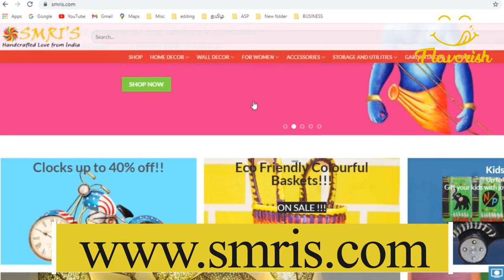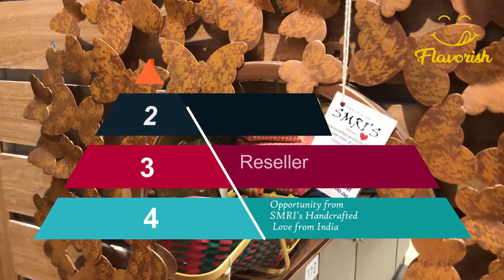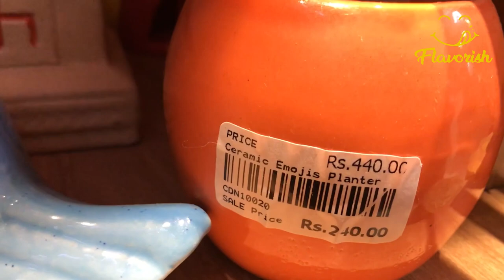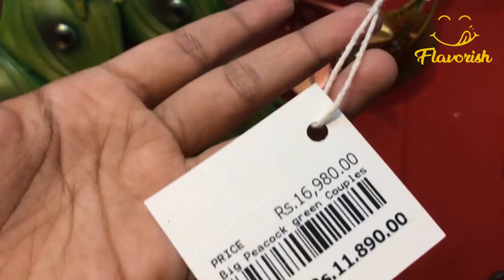Amazing Indian Handicrafts shop in chennai | Upto 70% Off | Clearance sale | smris.com || Flavorish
Hurry | Clearance sale Upto 70% || Flavorish

Buy Beautiful Handicrafts online:
Craft Hand Wooden Nesting Doll
Hand Sewn Journal with Leather Flap Soft Cover Diary
Sewing and Repair Kit Supplies with 99 Essential Tools
Wood Jewellery Box
Big Groot Shape Resin Planter for Aquarium
Rajasthan Craft Point Traditional Hand Painted Aluminum Kettle
HandCraft Leather 11" Inch Briefcase for Men and Women
Handicrafts Home Décor Lucky Deer
Simran Handicrafts Round Roman Wooden Clock
Kauppi Work Marble Flower Pot
Plastic Kitchen Organiser Rack/ Kitchen Utensils Rack (3 Layer)
Wood Spectacle Holder (2.5 x 6 inch, Brown)
wooden handicrafts Wall Rack Shelves
Beautifully Designed Gun Attractive Looks Table Hand Watch
Adjustable Laptop Table
handicraft wooden zone Handicraft Wooden Multipurpose Planter Rack
Brass Miniature Toy Sets
Pocket Watch with Wooden Box

0:00 Shop Intro
1:00 100% Made in India
1:35 Price range
2:00 Paintings
2:34 Website info
2:47 Shipping details
3:13 OFFERS
3:31 For resellers, franchise & Investors
3:56 Contact Details
5:15 Product Explanations
8:17 A Request.

This video is for those who love art. Mrs.Shri is a women entrepreneur with a passion of learning and collecting handmade crafts that are from different province of India. She had visited every state where there is a particular type of craft are being made and started to procure them for tamil people. Mrs shri has also been involved in many social activities, especially movements that are against plastic. she had made this shop by combining both her passion and policy.  “Smris has a wide range of collections of beautiful handicrafts and artifacts, a one-stop-shop for home decor where you can find more than 2000 products. The best part is they have items ranging from low to high budget. Few of them are,

Address: Smri's Handcrafted - Love from India, 2/98 D, 1st Floor, Old Mahabalipuram Road,
                  Semmancheri, Chennai 600119, Tamilnadu, India.

Indian Handicraft and tribal craft-Forgotten, Wooden Handicrafts,
Hand Made in India – Sustainability, Craft, Fashion
Indian Handicraft - Hand Made Home Decoration